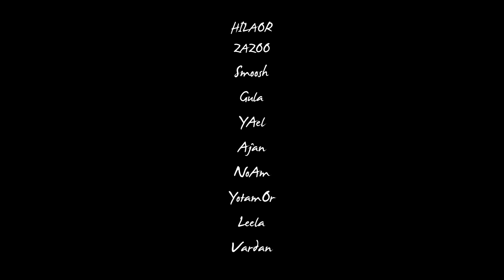Whilk & Misky - Babe i'm yours - PsychoDance movement - פסיכודאנס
Dancing together with lot's of fun and sexy groove
moving within us healing and evolution

Great music by Whilk & Misky - Babe i'm yours